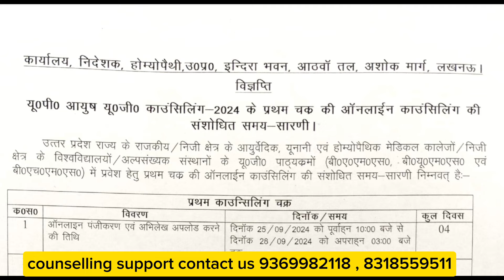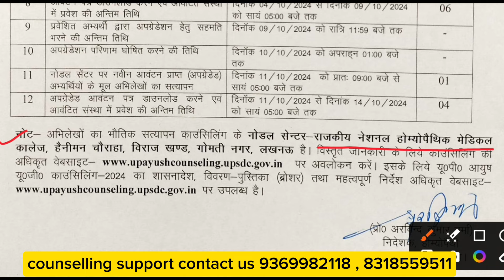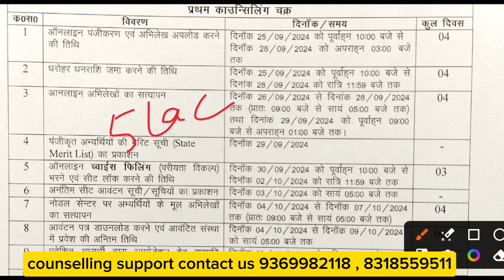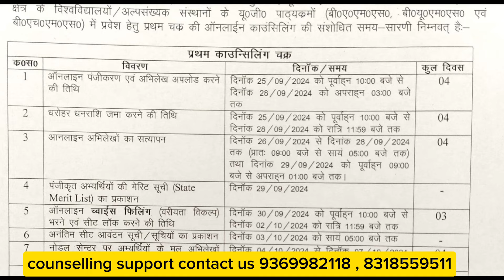Revised Schedule Released For Up Ayush Counselling 2024-25 | Nodal Centre Kab Kisko Jana Hai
Revised Schedule Released For Up Ayush ayushcounselling2024 Counselling 2024-25 | Nodal Centre Kab Kisko Jana Hai

up ayush counselling 2024 date

up ayush counselling 2024 schedule

up ayush counselling 2024 registration

up ayush counselling 2024 registration date

up ayush counselling 2024 last date

up ayush counselling 2024 college list

up ayush counselling 2024 fees

up ayush counselling 2024 schedule pdf download

up ayush counselling 2024 date latest news

up ayush counselling 2024 25

aaccc ayush counselling

aaccc ayush counselling date

aaccc ayush counselling 2024 cut off

aaccc ayush counselling 2023 pg

aaccc ayush counselling 2023 mp

aaccc ayush counselling 2024 notification

aaccc ayush counselling 2024

aaccc ayush counselling 2024 pg

aaccc ayush counselling 2023 allotment list

aaccc ayush counselling 2022Bams aiq15% quote counseling
AACCC counseling guidance
AACCC counseling process 2024
aaccc 2024 full counselling process

ayush counciling 2024 round 1 round 2 round 3 complete process
up ayush counciling complete process
8 important documents for ayush counciling required documents 2024
required documents for bams admission 2024
most important documents for ayush counciling 2024

neet results out

iHello everyone 🤗
shubh here ❤️!

best bams colleges in up

TOP 10 BAMS COLLEGES

in Uttar Pradesh

best private bams colleges in up

best private bams college in up with low fees

best govt bams college in up

top 10 bams colleges in up

top 10 bams colleges in up private

top ten bams colleges in up